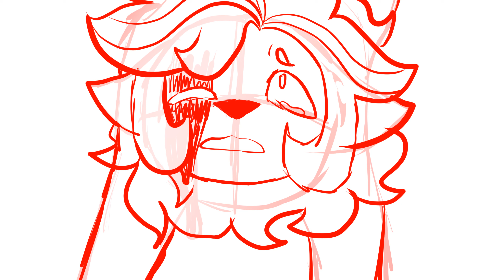putting the dog to sleep (fake map part) wip 2